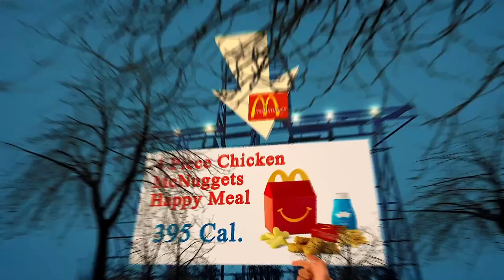Local Restaurants Close to Me Amsterdam 1024 NL, North Holland, Netherlands